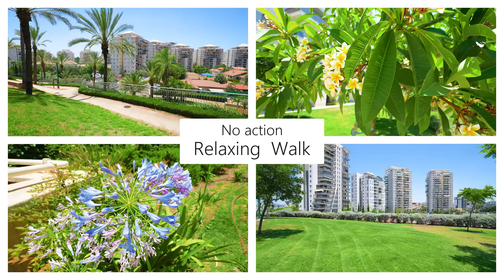GREENING CITIES Is a Priority for ISRAEL. The City of REHOVOT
The green city of Rehovot. Nice day in Israel. Virtual video walk through the beautiful streets of the city.

Summer, Workday, 12PM, 33°C / 91,4°F